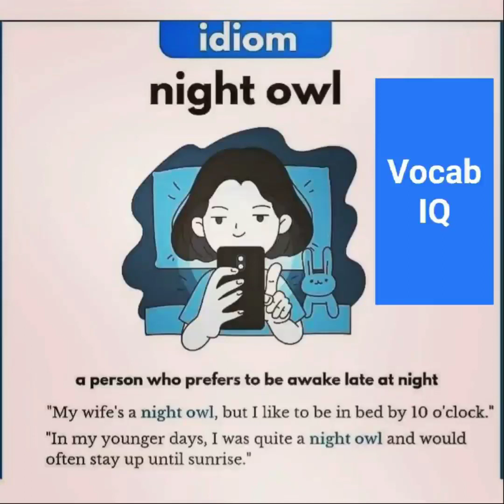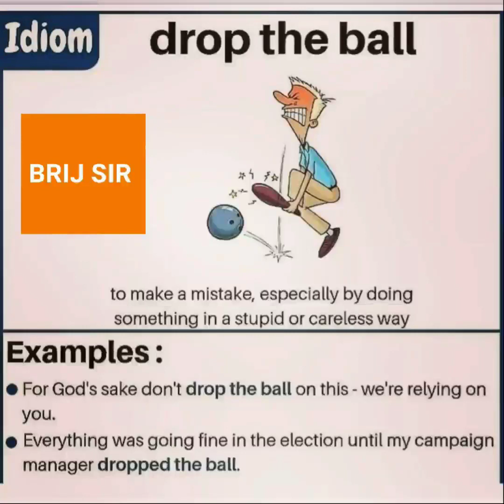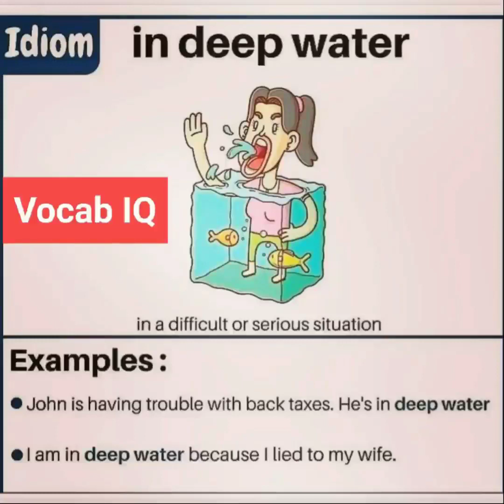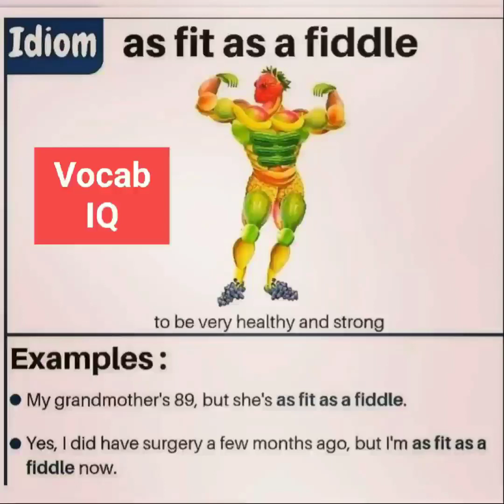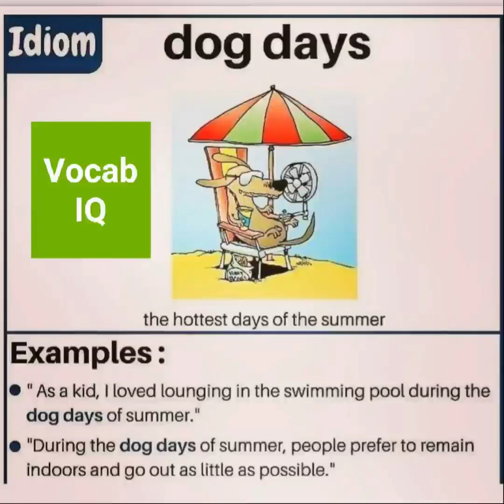6 IDIOM 😌 Feel blue - To feel sad - उदास महसूस करना ,ऐसे ही 6 IDIOM एक साथ ।vocabulary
Feel Blue - To feel sad - उदास महसूस करना
Very Import For Government Exam
SSC
IBPS
RBI
SBI
HIGH COURT
SARKARI NAUKRI
SARKARI JOB
VOCABULARY
VOCAB IQ